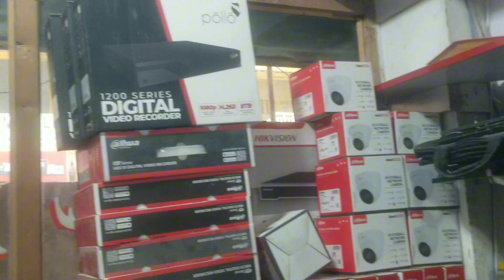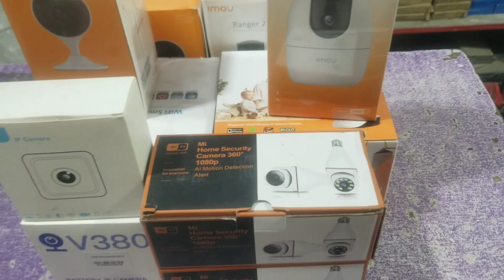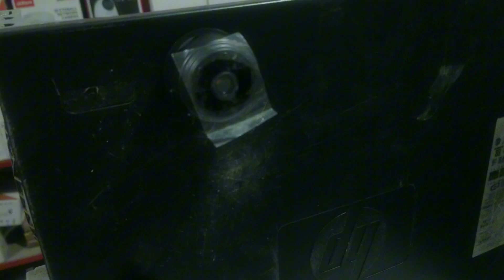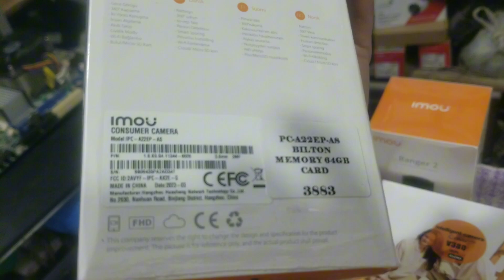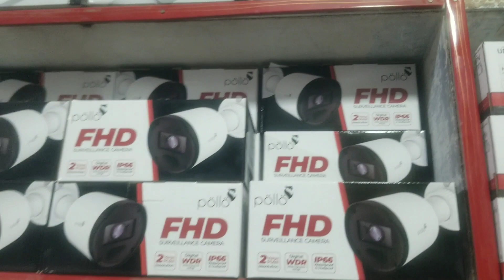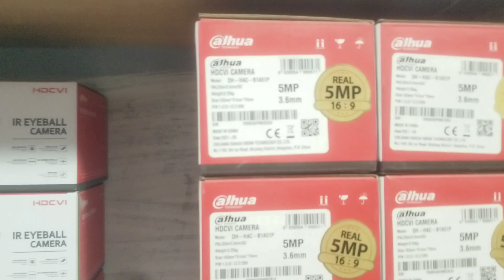[2024]Wifi CCTV Camera|CCTV Cameras Price in Pakistan 2024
World Latest CCTV Cameras |CCTV Cameras Price in Pakistan 2023|Wireless CCTV Cameras|IP CCTV Cameras
CCTV Cameras price in Pakistan 2023
Wireless CCTV Cameras 2023
Analog CCTV Cameras
IP CCTV Cameras
cctv camera new prices in Pakistan
wireless cctv camera prices in Pakistan
ip cctv camera price in Pakistan
analog cctv camera price in Pakistan
ptz camera price in Pakistan
ptz cctv camera
wifi cctv cameras
CCTV Cameras price in Pakistan 2023 | Analog CCTV Cameras | IP CCTV Cameras | Wireless CCTV Cameras
CCTV Camera 2023 pricesq
CCTV Cameras price in PAKISTAN 2024
dahua cctv cameras price in pakistan 2023
security camera price in pakistan
cctv camera
cctv camera price in pakistan
wifi camera
security camera
cctv cameras in pakistan
wifi camera price in pakistan 2023
cctv cameras price
hikvision cctv cameras price
cctv camera price 2023
cctv camera price in pakistan 2024
cctv camera setup 2024
cameras prices in pakistan
cctv camera market in pakistan 2023
camera price in pakistan
cctv cameras installation 2023
cctv, cctv camera
camera market, security camera
camera wholesale market 2023
hidden camera 2023
home security cameras 2023
hall road lahore
ihsan hameed Jutt

air Pakistan Official 2023
ap
Lahore
Knowledge information pk 2023
cctv camera market price 2024
wifi online camera
World Smallest CCTV Camera
wifi camera price 2023
best cctv camera cheap price 2023
Wi-Fi camera price in Pakistan Latest Video| CCTV price | security camera price | Indore camera, jam usman official, New Digital Link, wifi cctv camera paric in karachi 2023 latest video | wifi cctv camera for home security, spy cctv camera price, spy cctv camera connect to mobile, security camera in pakistan, glasses camera price in pakistan, pin camera price in pakistan